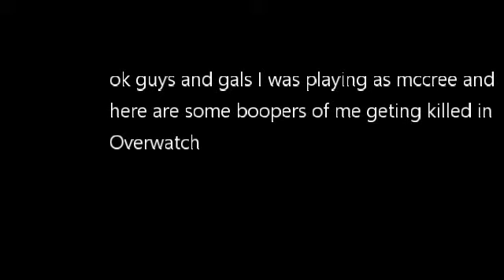mccree boopers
Bloopers from me playing Overwatch as McCree